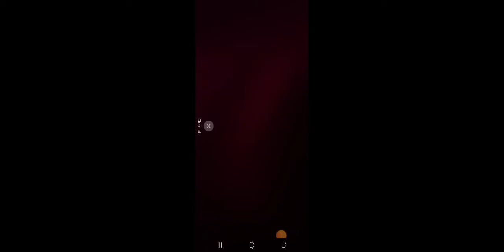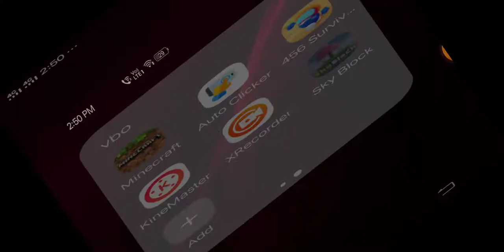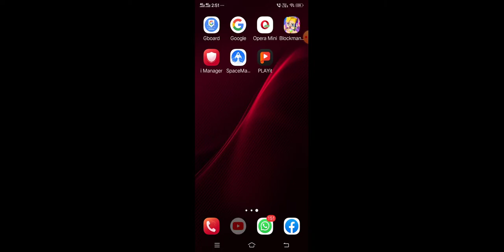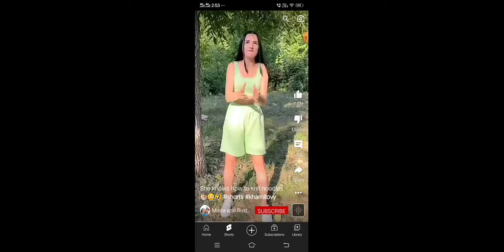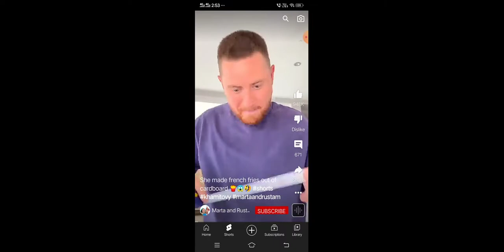August 13, 2022